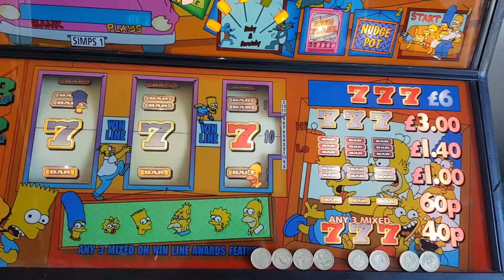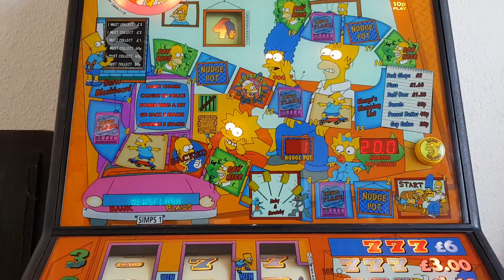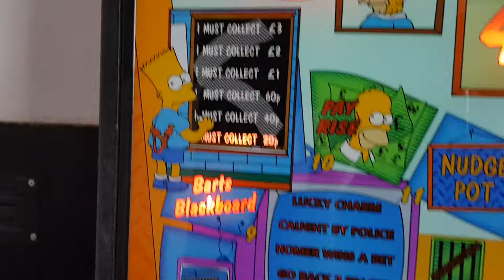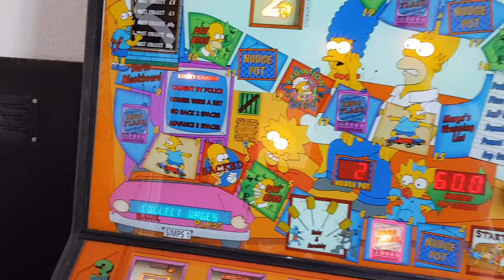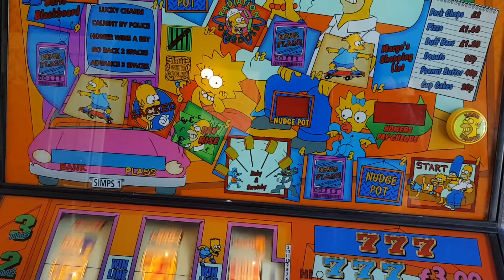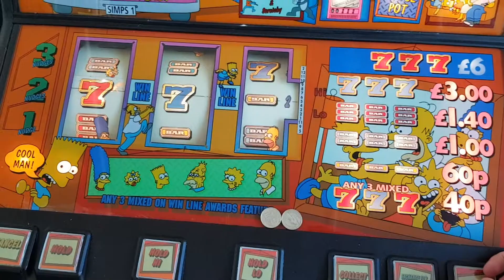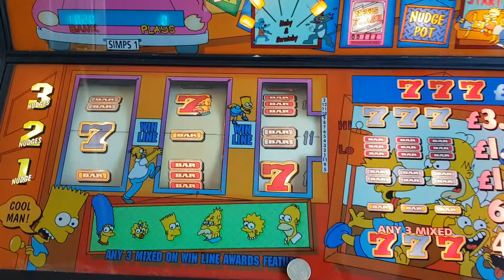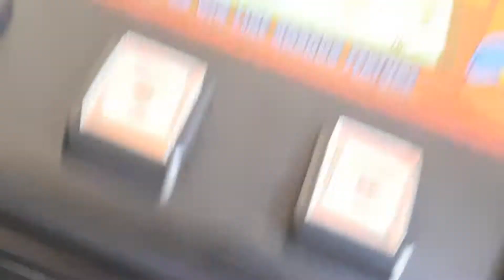M1 Simpson's game play